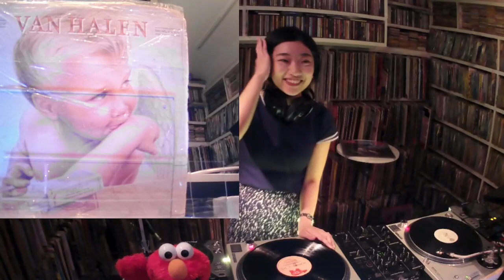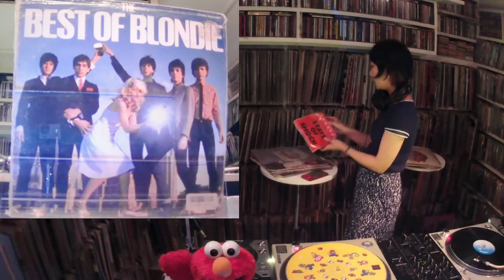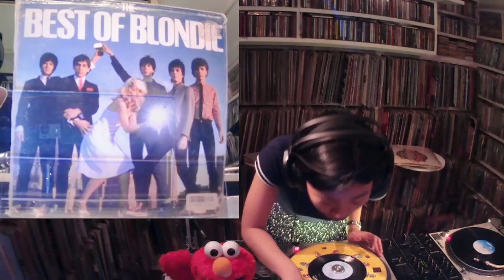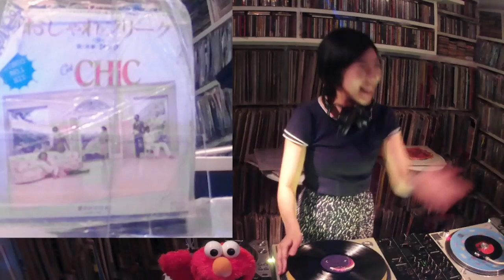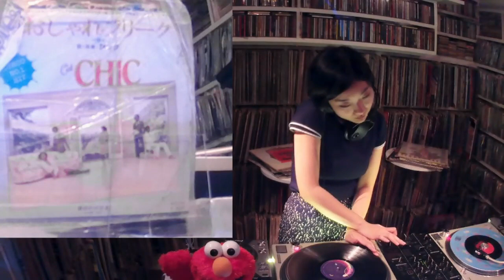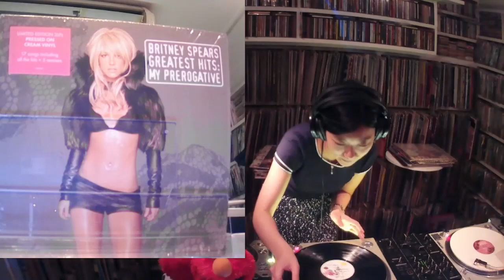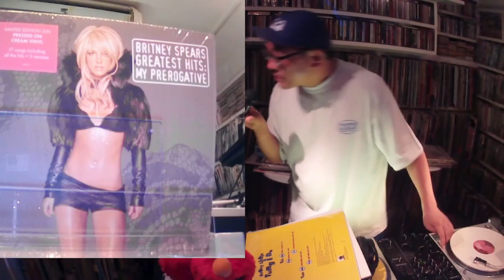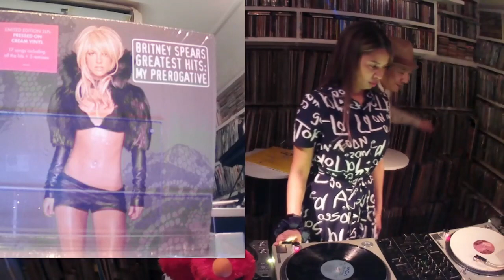レコードに触れて3ヶ月、楽しくDJしてます DJ Yuko-Rin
DJ伝内くんのイベントreunion connectionから Yuko-Rinの DJです。レコードを触って3ヶ月。
急成長のアイドルDJさんです